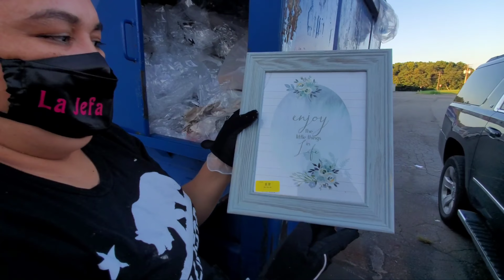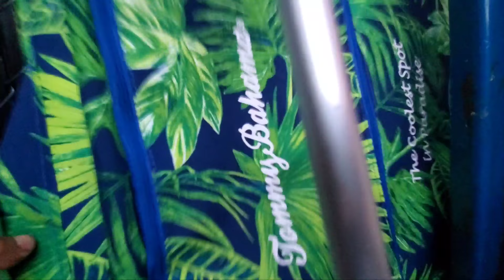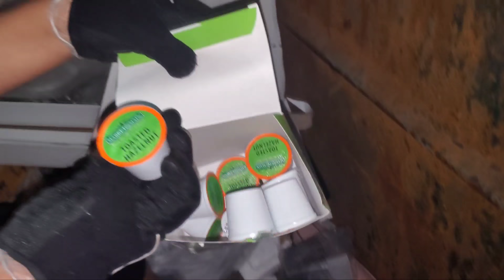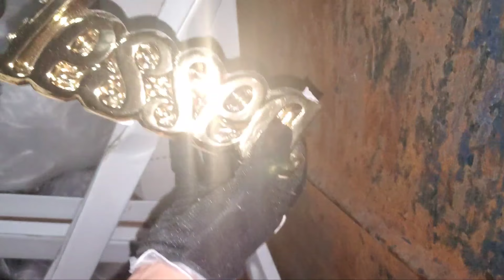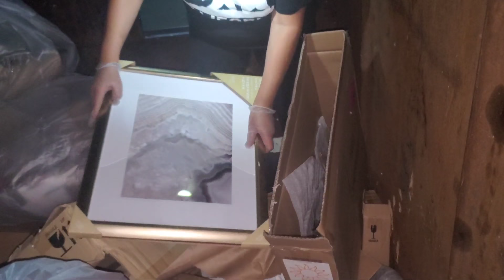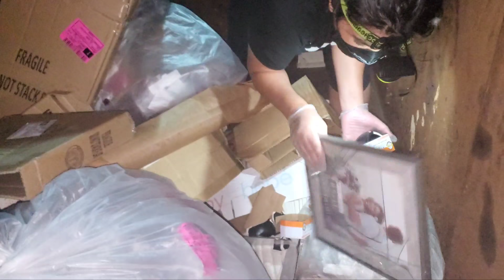♻️DUMPSTER DIVING/LO QUE TIRAN EN USA 🇺🇸 Joyas, Cadena Impresionante lo que hallamos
Es impresionante las joyas cadena y muchas cosas nuevas cuadros wow
LO QUE TIRAN EN USA 🇺🇸..INCREIBLE